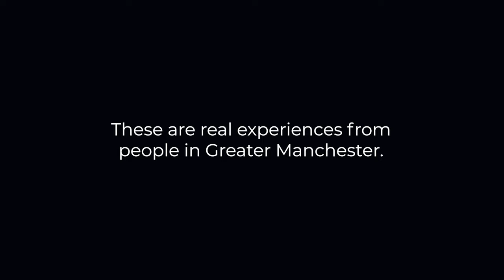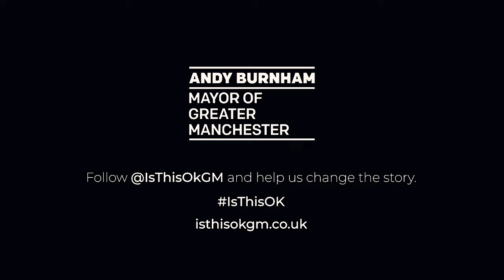IsThisOK? No it’s not. We can change the story.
The Mayor and Deputy Mayor of Greater Manchester are releasing a series of videos as part of their campaign to tackle sexual harassment and gender-based violence of women and girls by challenging the behaviours of men and boys.

The videos follow on from the multi-award-winning IsThisOK? video, launched in December 2021 and viewed well over five million times, which highlighted the everyday harassment women and girls experience.

The new videos make clear the need for behavioural change in Greater Manchester, displaying statistics on sexual harassment in the city-region alongside experiences of gender-based violence. Also included are comments from social media in response to IsThisOk?, showing that there is a want from men and boys in Greater Manchester be part of the change.